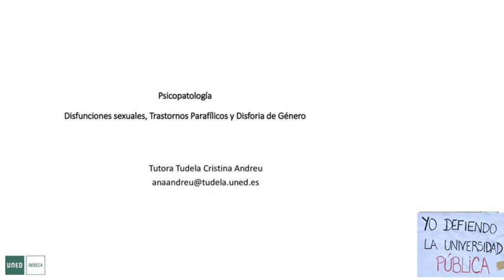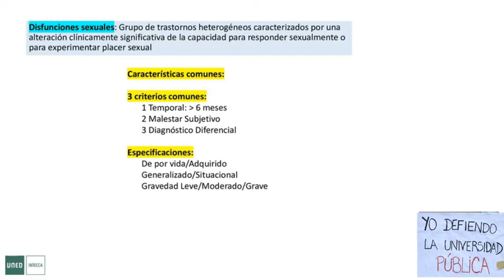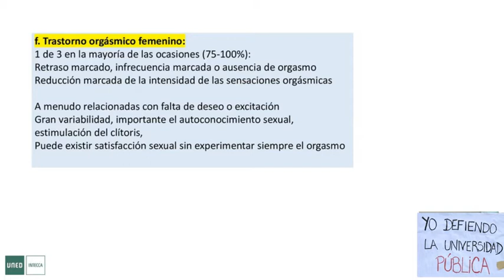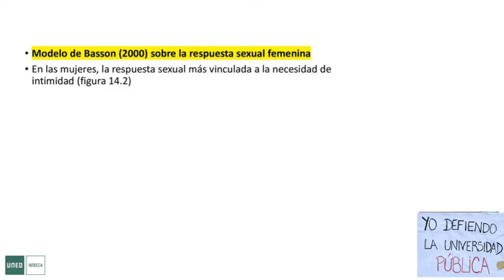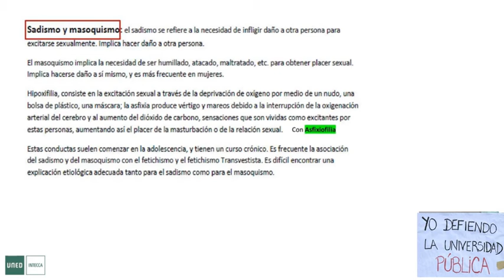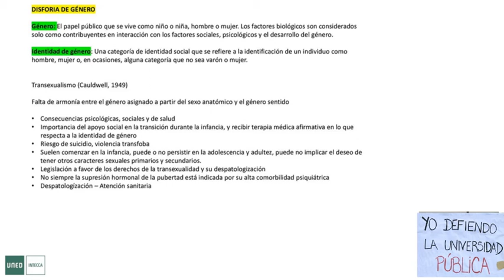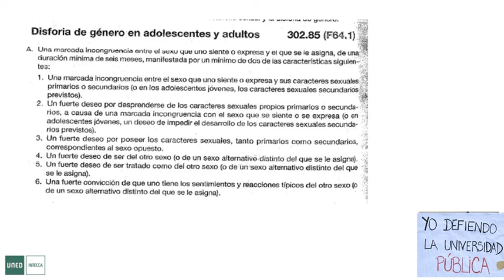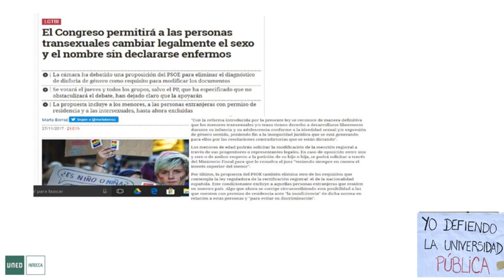Disfunciones sexuales, Trastornos Parafílicos y Disforia de Género